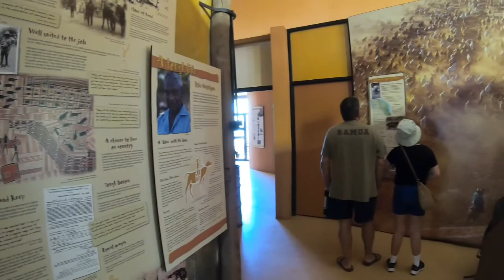Quinkan Cultural Centre & Rock Art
While in Laura, Cape York - be sure to visit the Quinkan Cultural Centre and Split Rock for its incredible Aboriginal Rock Art - considered to be among the best in the world.